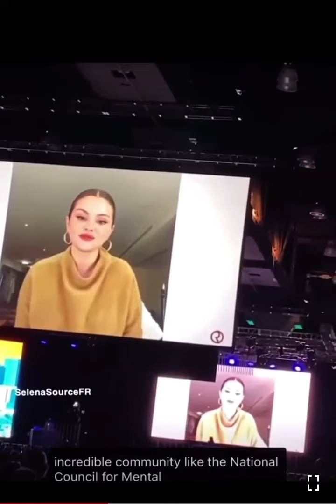Selena Gómez on a Mental health at NatCon23